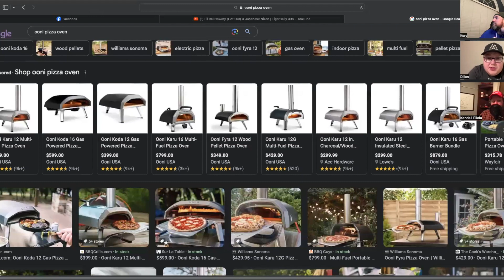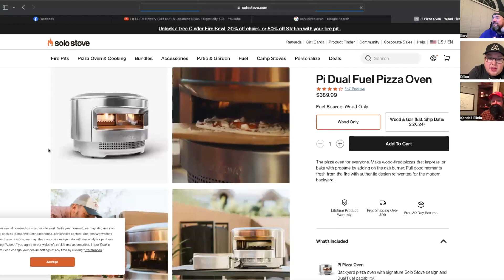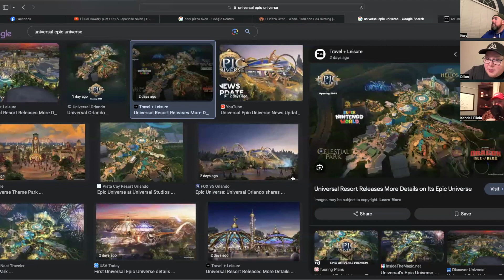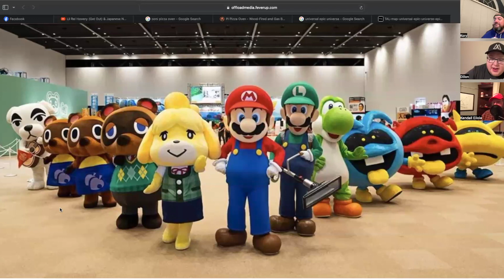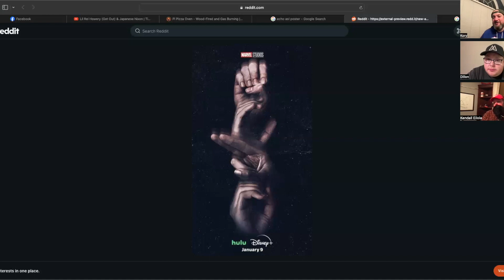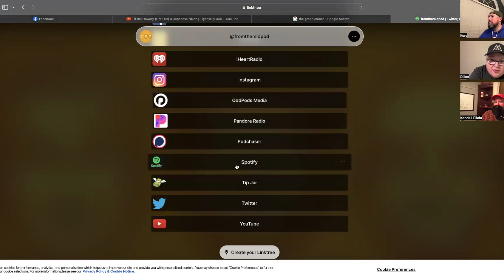From the Middle #240 - Torn Tortillas, Palatable Pastimes, and Dump and Ditch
#240. It was one host who grabbed Chipotle by the brisket, but it was different host who needed to find an emergency restroom and gave us a chance to discuss a recurring theme of this show: bathroom etiquette. Is it cool to use a restaurant restroom without making a purchase? We also discuss foodie hobbies and what we would become if we could snap our fingers and have any skill set we wanted. Universal is building a new theme park! Universal Epic Universe is possibly making the most relevant theme park experience for the current generation. On the back half we talk a bunch of streaming and reading including Echo, Your Quest, Soul Boom and Bobby Lee FINALLY appearing on Joe Rogan’s podcast. We hope you love it and we look forward to hearing from you! Visit the LinkTree below to be part of the conversation, and, until next time, be kind to each other.

Instagram, Twitter - @fromthemidpod